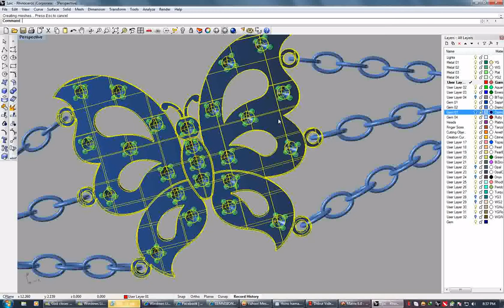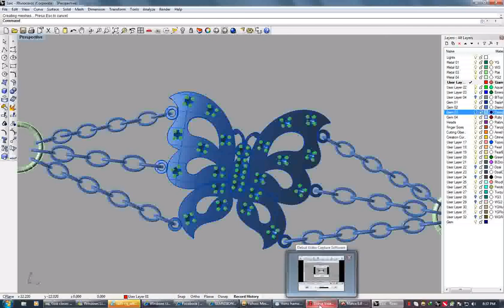Rhino 3d jewelery design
Rhino 3d jewelery design braclete with diamonds